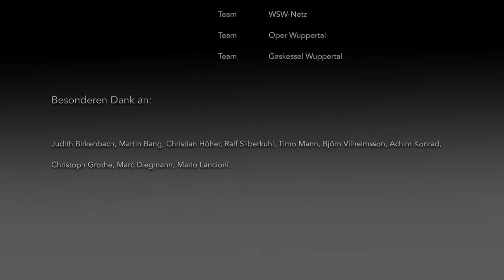Opening-Show Friedrich Engels 2020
Projection-Mapping und Lichtkunst auf dem Opernhaus Wuppertal und im Gaskessel. Zusätzlich gab es noch eine Begleitausstellung mit Mixed-Media-Collagen von Gregor Eisenmann.